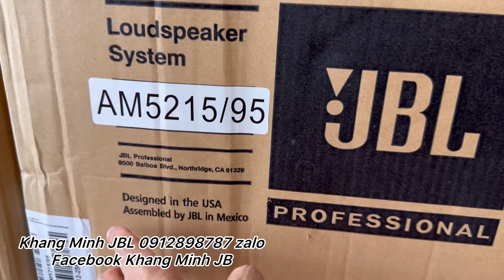Đầu tư hợp lý hay miễn bàn nhiều | AE lại thẩm âm và KARAOKE nào 🎤